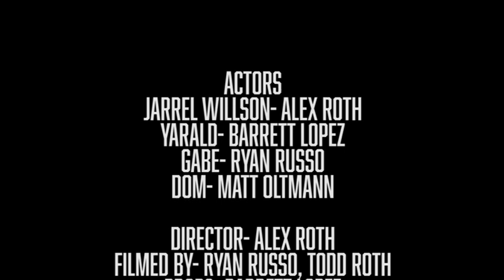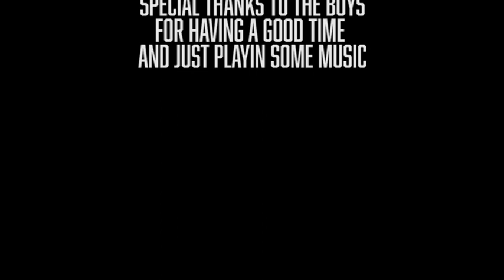Pigeon Socks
A short film I made that was rejected from my school's film festival hope you enjoy